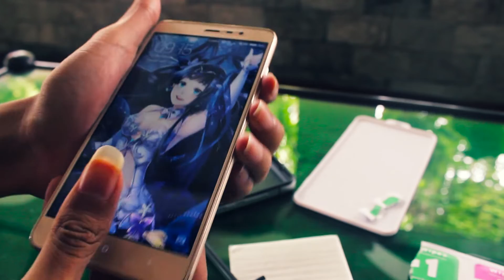Cara Memasang Tempered Glass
Halo guys, kali ini saya mau kasih tutorial cara pasang screen guard atau tempered glass pada smartphone yang mungkin kalian sudah tahu bagaimana caranya,, disini saya hanya berkeinginan untuk share ulang saja...
Smartphone yang akan saya pasangi tempered glass kali ini adalah Xiaomi Redmi Note 3 Pro 3/32GB,, setelah ini saya jg bakal buat review nya..

Cara Pasang Tempered Glass, Cara Pasang Screen Guard